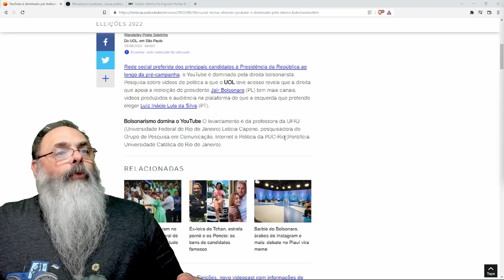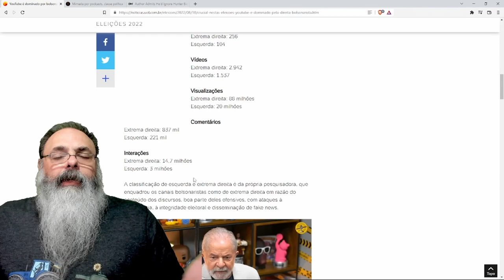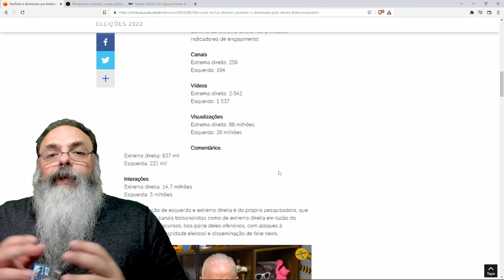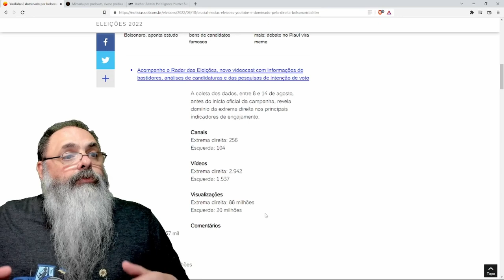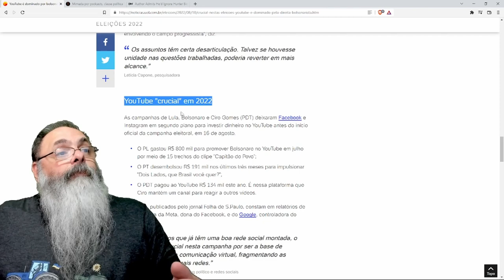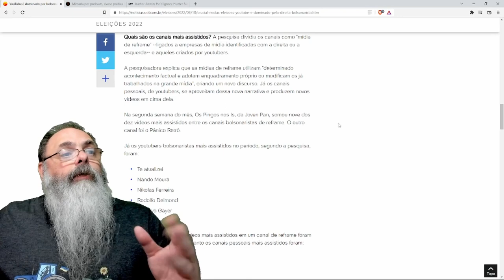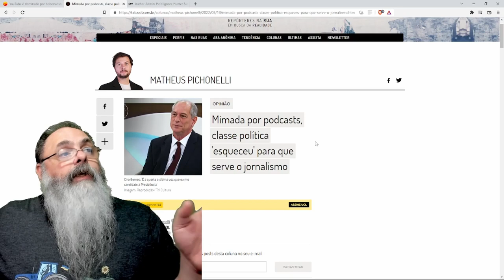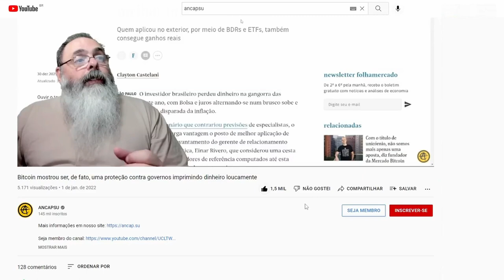PESQUISADORA SOCIALISTA chega a CONCLUSÃO que YOUTUBE é BOLSONARISTA e pode FAZER DIFERENÇA em 2022